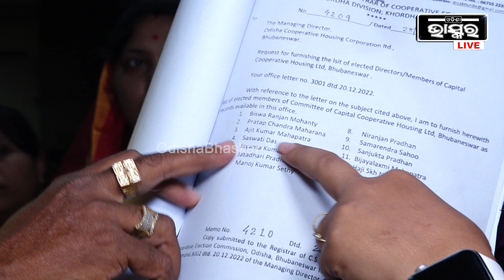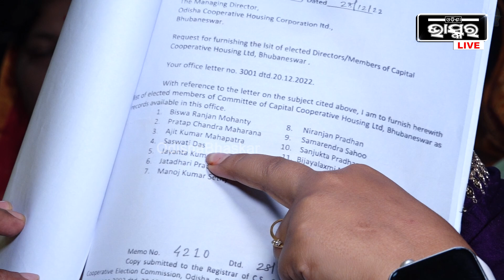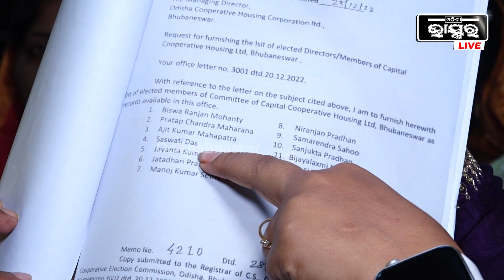ଆମକୁ ଆମ ପଦବୀରେ ହଟାଉଛନ୍ତି, ଆଉ ପୋଲିସ ଲଗାଇ ଧକ୍କା ମାରୁଛନ୍ତି ପିଣ୍ଟୁ ମହାନ୍ତି